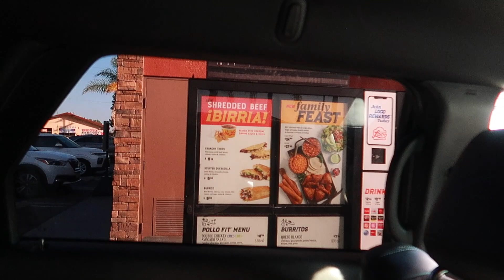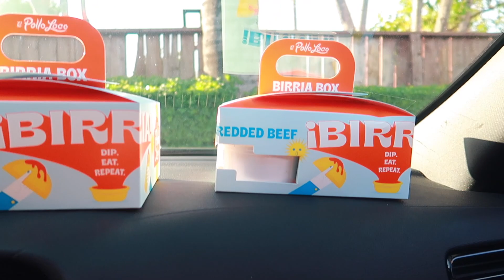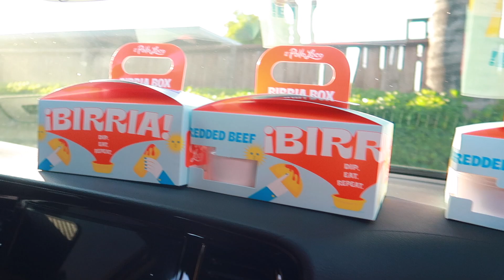We Tried Pollo Loco's New Birria Menu! | Guss Almost Throws Up !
Welcome back to our channel guys! if you're new to this channel make sure to hit that subscribe button and turn on your bell notifications to get notified when we post a new video :)